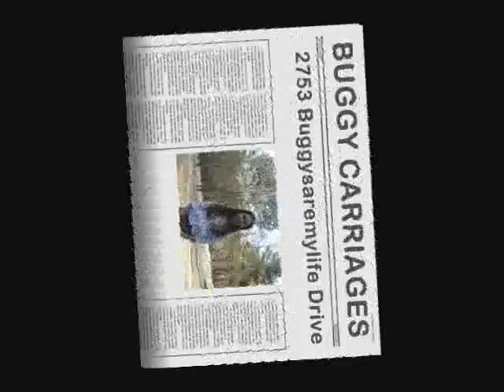ABE Newscast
Newscast about the Civil War.